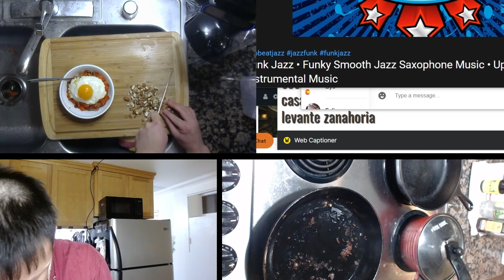201221 짬처리 v/cocina